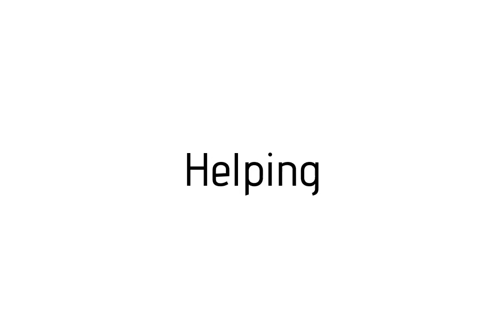How to pronounce Helping / Helping pronunciation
Raccoon teaches you how to pronounce Helping . Raccoon vous apprends a prononcer Helping . Como pronunciar Helping